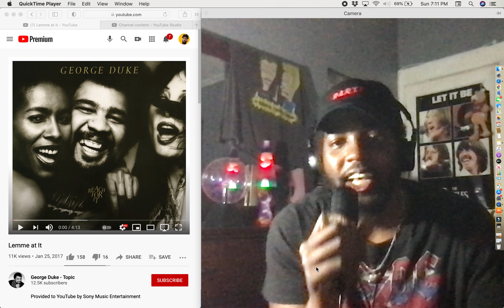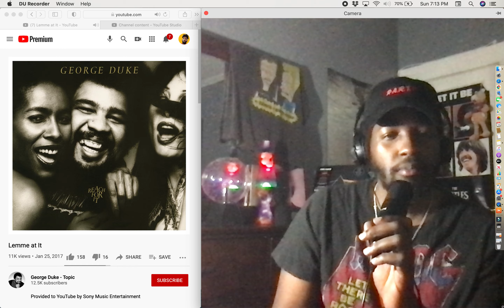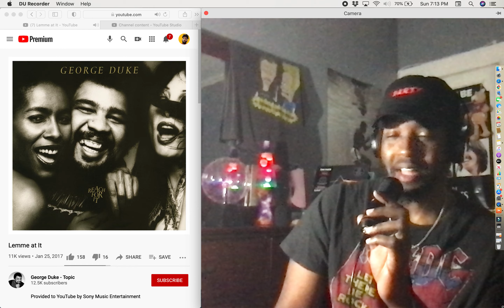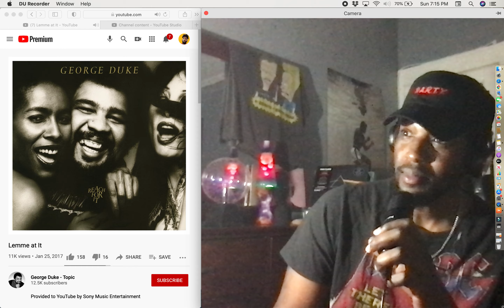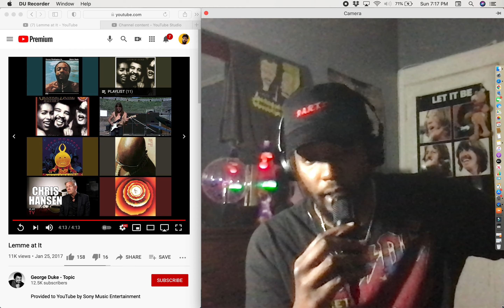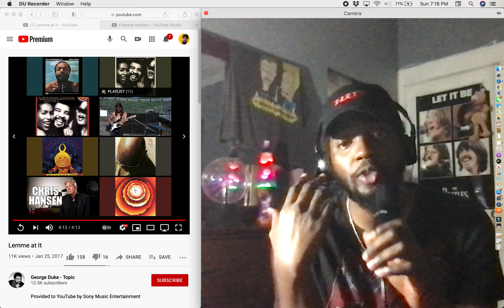George Duke - Lemme at It (Reaction)